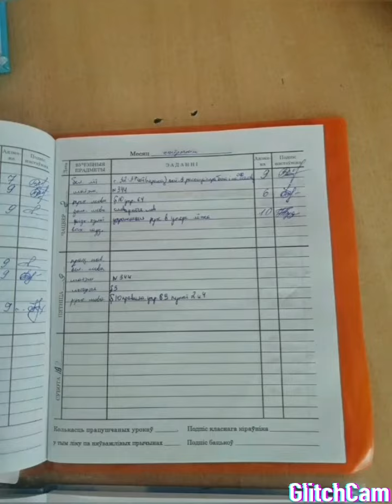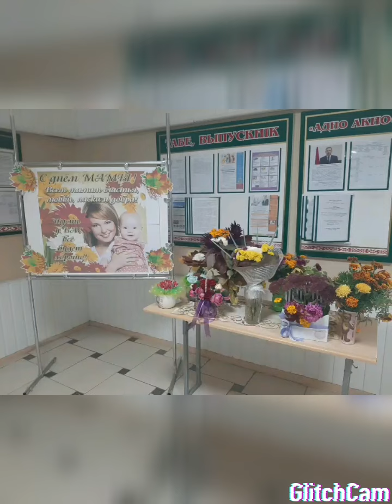Эфир для любимой мамочки2020